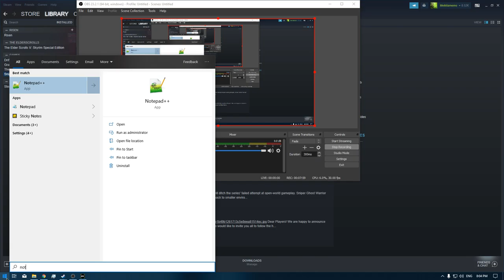[1/1] Sniper Ghost Warrior 3 - Episode 42 [NC]